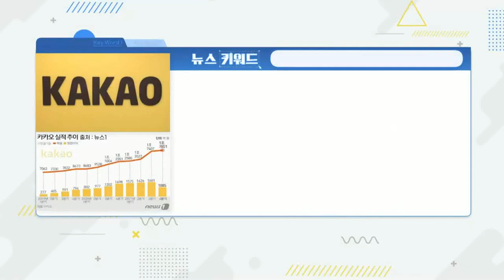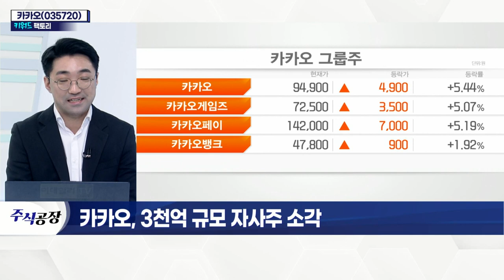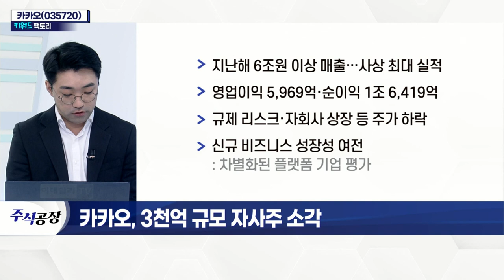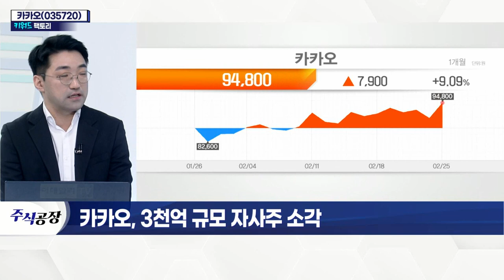카카오(035720)... 3천억 규모 자사주 소각_키워드 팩토리 (20220225)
카카오(035720)
- 보통주 323만 이상 소각 예정… 약 3천억 규모
- 감자 비율, 보통주 0.73%… 자본금 443억으로 축소
- '중장기 주주정책' 일환: 3년 동안 잉여현금 5% 배당 등
- 지난해 6조 원 이상 매출… 사상 최대 실적
- 영업이익 5,969억·순이익 1조 6,419억
- 규제 리스크·자회사 상장 등 주가 하락
- 신규 비즈니스 성장성 여전: 차별화된 플랫폼 기업 평가